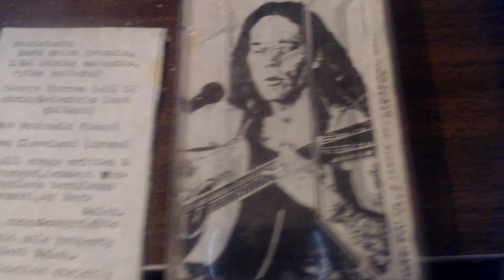.2021 08 09 11 09 02 tried to video a cassette of a project of mine but hackers interfere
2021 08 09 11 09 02 tried to video a cassette of a project of mine..the whole box of cassettes was stolen like other items fingerpicks and even a one of a kind titanium slide as if they could steal my baby finger and be me..this video is nbot what i recorded..and the logiotech rep was just about to try another way to get by the hacking and the call was cut off like a call that minutes later came to my phone that dropped as i tredi to answer..cambridge ontario is the most corrupt place one earth and the whole canadian gov has never stopped them hurting me or women..i even finally caught the post office giving my mailk to somerone else..an important registered letter at that..someone tell the police murdering and torturing women is not police work and i am not their dog to destroy or torture to death..i guess muslims sikhs my family xtians and jews all find it wonderful that canada is corrupt enough to allow their hate to rain on and poison the whole world..mary lou patey her son noir any siblings or relatives of mine are anything but police gov interference of my life..and io still; have not fopund otu why my telephone goes to a massage parlor answering machine or why 786-HotPies my makjic jack forwarding number was blocked by someone hacking my account at numberbarn or who they send my call to and everywhere i go i get a pig icon is that police telling me it is fun to slaughter and fuk over women and make them think it is me.maybe a newfy contingernt?..xtians were rotten muslims ans xtians with jew protection even worse.as they all know they will neve be apart of what i am not will any bike club or other misogynist group and if alt dot com or homsexuals think they will show me who is boss by hurting and blocking women then you need to clear your mind of all the puss in you head..did cambridge or other police or my family through hacking poison ever precinct with lies..?the world would be far better off and had a better chance without oriental invasion of canada as their clout may have aided some dastard bastard plan of treating women as secondairy..